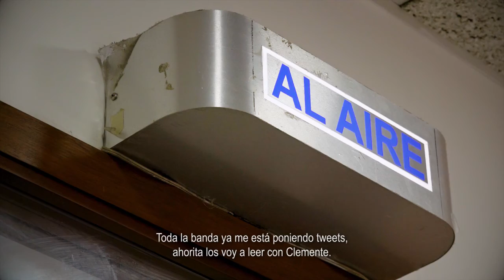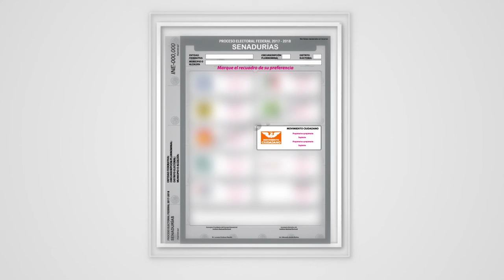Encuentro con Machingón por la cultura de Jalisco - Clemente Castañeda Hoeflich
Me reuní con la banda tapatía MACHINGON, unos enmascarados que rockean con todo. Platicamos sobre lo que les preocupa como artistas, los proyectos que les gustaría que se impulsen y yo les hablé de lo que un Senador puede hacer por la cultura. Esta plática sirvió para enriquecer la plataforma cultural que llevaremos al Senado de la República plataforma que Ruth Loher presentó hace unos días, y para comprometernos a que la cultura sea prioridad en Jalisco y México.